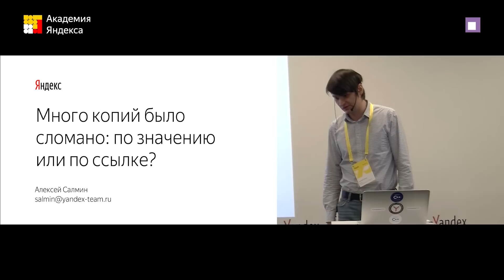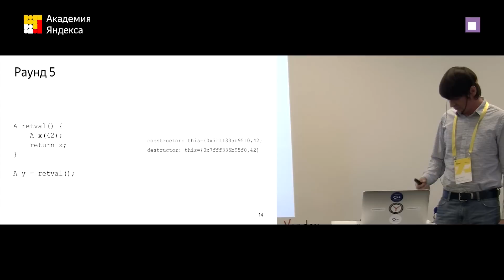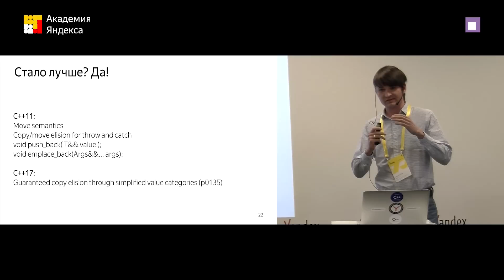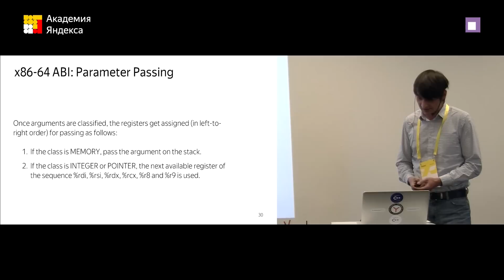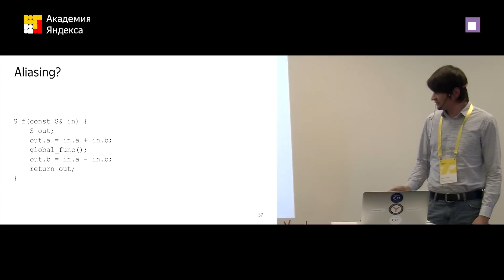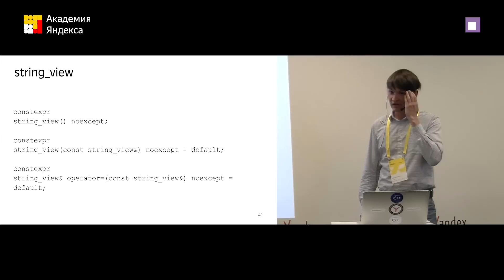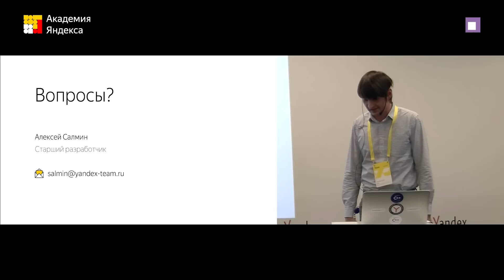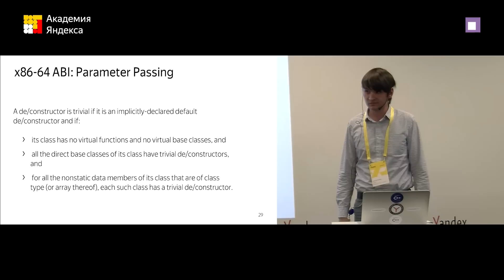04. Много копий было сломано: по значению или по ссылке? — Алексей Салмин